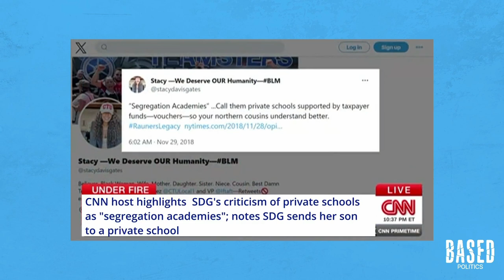Chicago teachers union boss gets exposed 😳 (on live TV)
When Chicago teachers' union boss Stacy Davis Gates showed up for this CNN interview, she had no idea what she was in for. Host Abby Phillips pressed her on her glaring hypocrisy... and it did not go well.

Brad Polumbo & Hannah Cox react in this clip from the BASED Politics podcast.